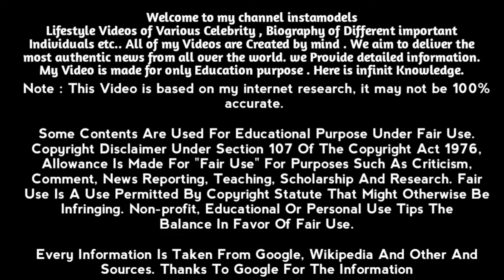Japanese Massage | Japan Massage | Movie Explained Hindi | Story Explained in hindi